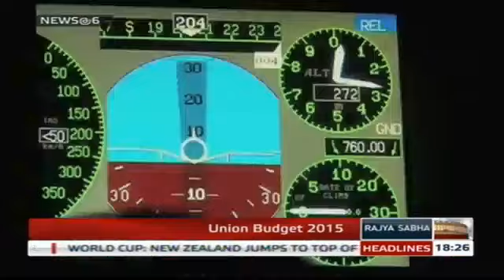English News Bulletin - Feb 17, 2015 (6 pm)